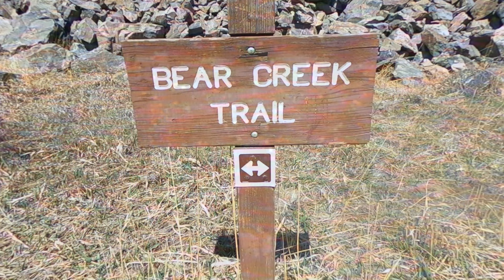ROYAL GORGE RAILROAD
Come adventure with us! Ever since getting our 4Runner we’ve been off roaring every chance we get. Colorado has some breath taking views and loads of mountains to enjoy.  If you’re ever in CO. Highly recommend riding the Royal Gorge Railroad.

🎃🌲🐾🍻🤍|| Hey pallys! I’m all about living in the moment, being random and creative, so this channel is honestly all over the place haha. I’ll post Vlogs about my week, makeup tutorials, traveling, my dogs, cinematic short films, look books and more.